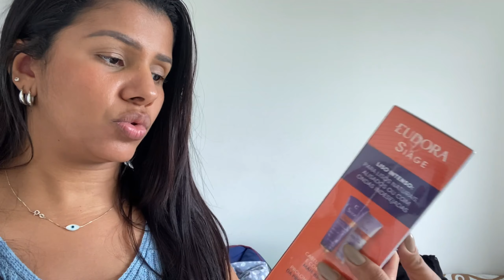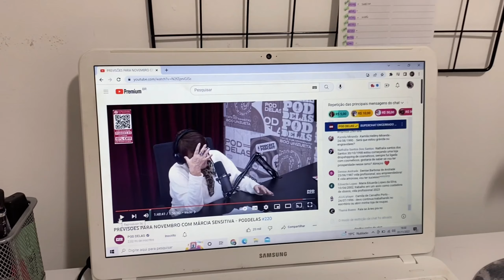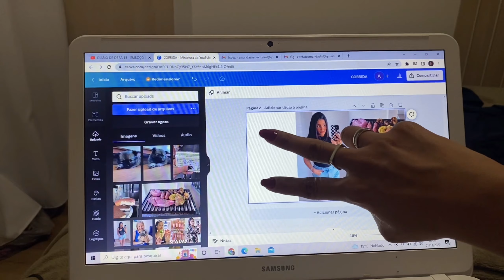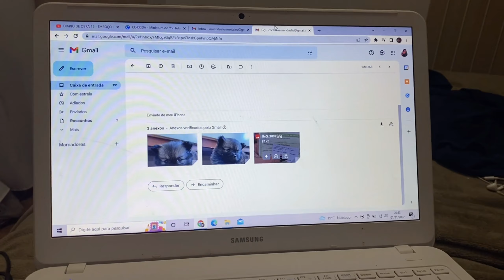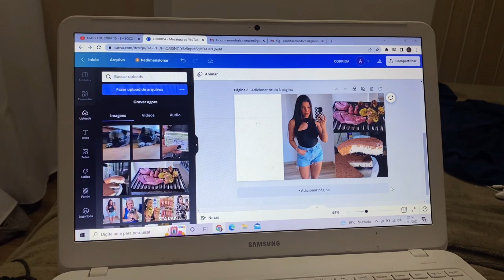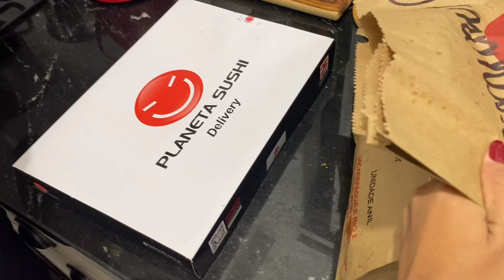TERÇA COM MUITA CHUVA | TESTANDO RECEBIDOS DA RUBYROSE | ESTRAGUEI A MANUTENÇÃO DA MINHA UNHA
Melu By Rubyrose a nova linha de maquiagem tá incrível!

Vitamina para diminuir a queda do cabelo e acelerar o crescimento!

Não esquece de se inscrever aqui no canal!
Me segue lá no Instagram @amandaelisoficial

MEUS EQUIPAMENTOS E UTENSÍLIOS
MINI VENTILADOR
SABONETE PELE OLEOSA
KIT CALCINHAS TRIFIL
PRANCHA TAIFF
ESCRIVANINHA NOVA
DESODORANTE PERSPIREX
CUBA TUBRAX
TORNEIRA GOURMET TUBRAX
COPO TÉRMICO STANLEY
SUPORTE PARA CELULAR
FONE DE OUVIDO JBL
CHURRASQUEIRA PARRILA
ESCOVA SECADORA
ASPIRADOR DE PÓ VERTICAL PHILCO
MINI LIQUIDIFICADOR CADENCE
COOKTOP CONSUL 5 BOCAS
FORNO DE EMBUTIR BRASTEMP
TORNEIRA GOURMET DA VARANDA
PURIFICADOR DE ÁGUA PARA EMBUTIR
CONJUNTO MESA E 6 CADEIRAS LOTTUS